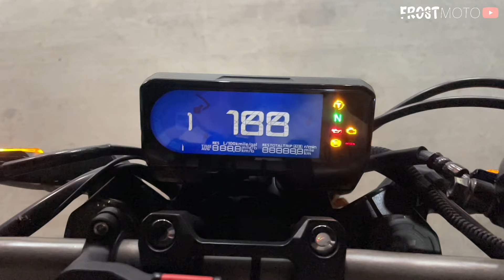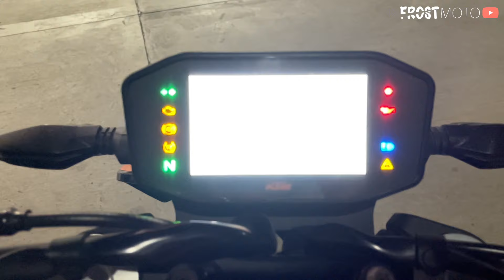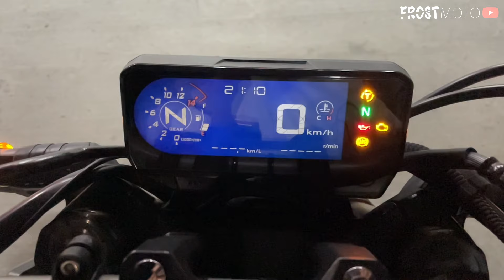Full Comparisson With Duke790, Z650, And CB650R : Which Is Better And Money For Value?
So I can review more bikes ❄️Thank you random viewers ☺️ God Bless!

My Fb Page, if you have any question just msg me ☺️

Motor Ace and KTM Cebu, if you have any concerned about a bike. just msg them and just kindly tell them you saw my video from youtube.